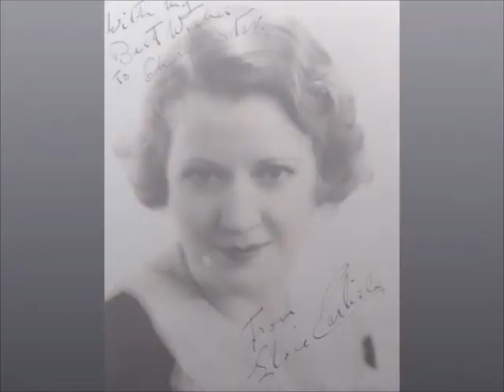ELSIE CARLISLE 1931 Ladies & Gentlemen, That's Love